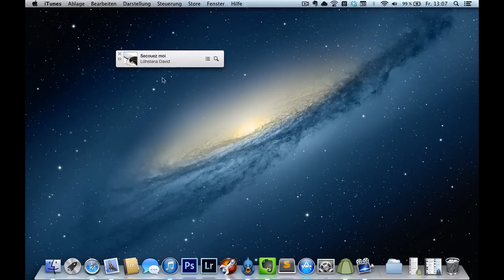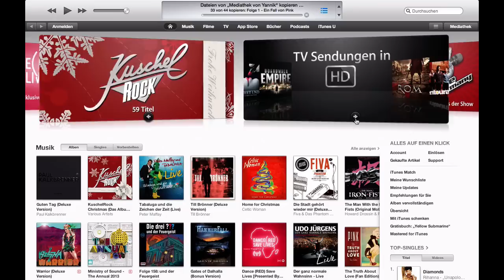iTunes 11 im Video